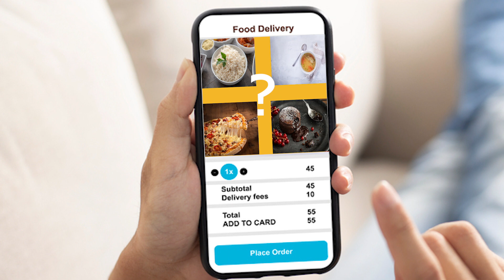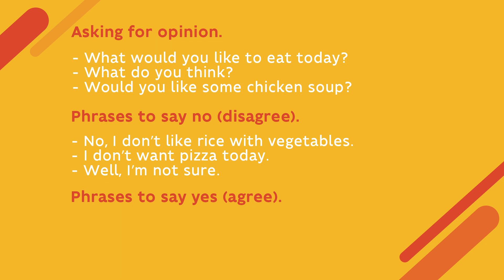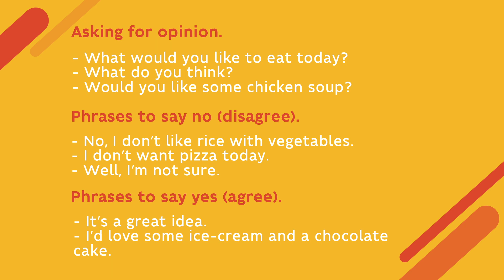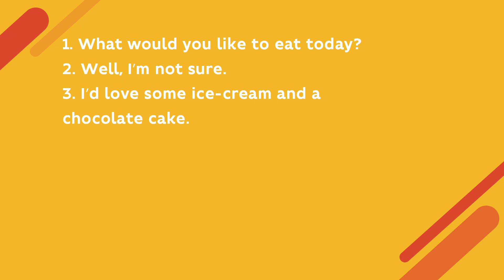Англійська мова. Розвиток умінь читання